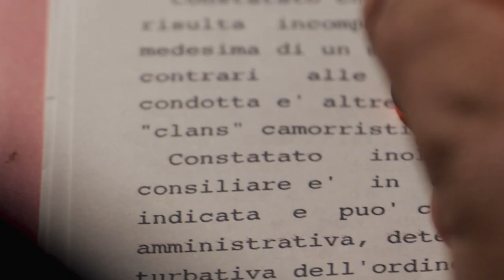trailer MAREMMA FELIX - inchiesta finalista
L'inchiesta di Pietro Mecarozzi, finalista nella sezione video della decima edizione del Premio Morrione per il giornalismo investigativo. Tutor giornalistico Danilo Procaccianti. L’inchiesta è un ritratto crudo e reale di uno dei territori più affascinanti della Toscana
e della penisola italiana. Al di là dei suggestivi paesaggi e della storia che la
contraddistingue, la Maremma nasconde un lato marcescente: contaminato dalle
infiltrazioni della criminalità organizzata, in particolare la camorra, e porto sicuro per
un’orda di oligarchi russi - dai precedenti oscuri - che dopo la Versilia hanno scelto la
Maremma come luogo dove investire i loro capitali di dubbia natura. Per vedere l'inchiesta integralmente